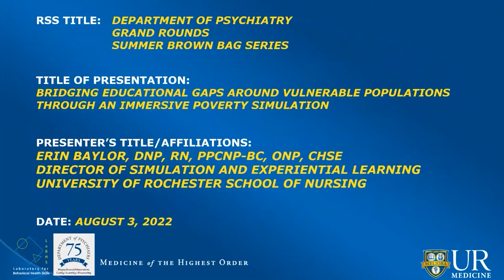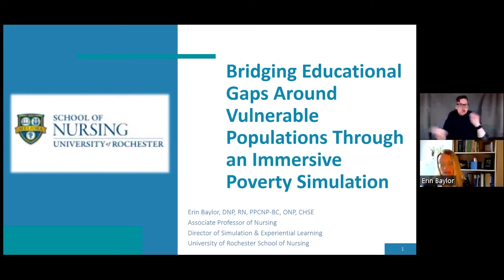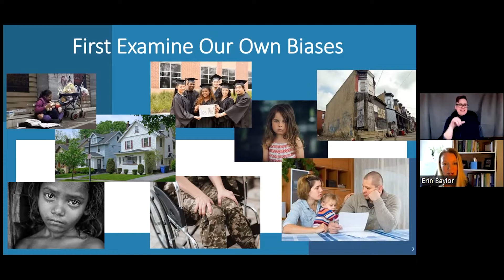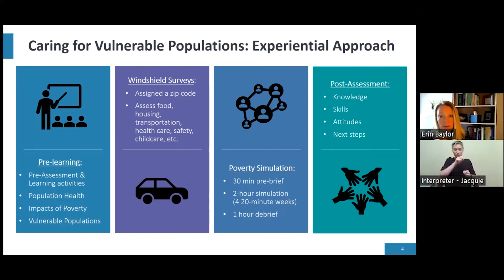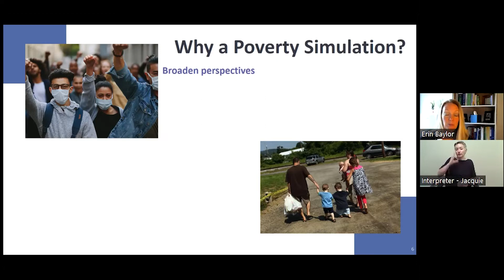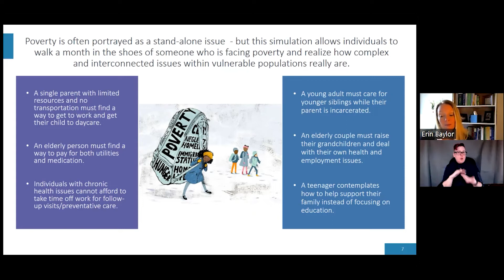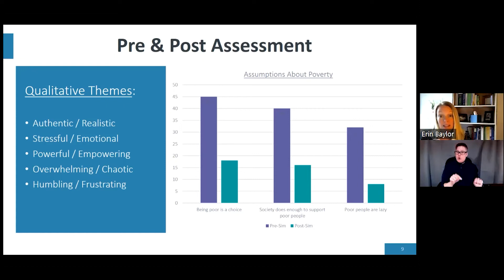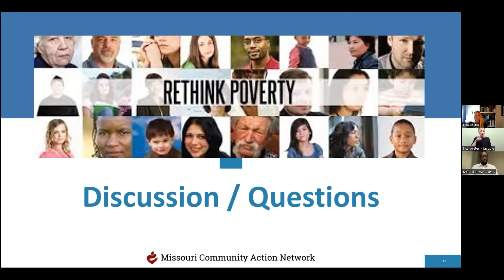8-3-2022 Psychiatry DICE Rounds | Erin Baylor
Bridging Educational Gaps Around Vulnerable Populations Through an Immersive Poverty Simulation

Speaker:  Erin Baylor, DNP, RN, PNP-BC, ONP